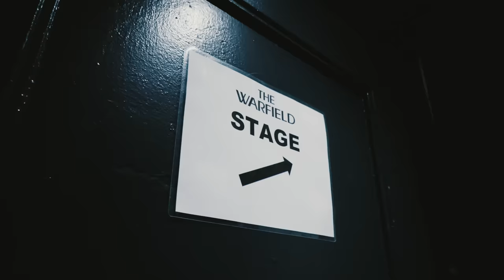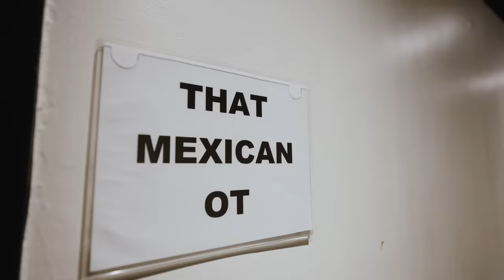Berner Presents Cookies Christmas 2023 ft. OhGeesy, That Mexican OT, Yung Chowder & G-Mainey